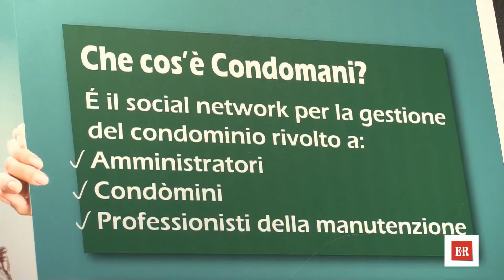Il social network del condominio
Start up in Emilia-Romagna. La videostoria di Condomani

Regione Emilia-Romagna
viale Aldo Moro 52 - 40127 Bologna